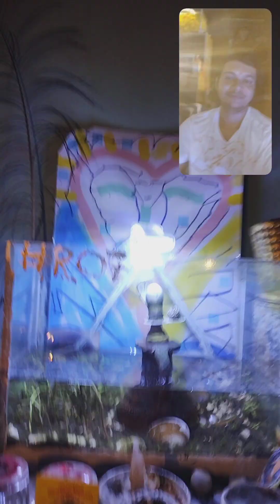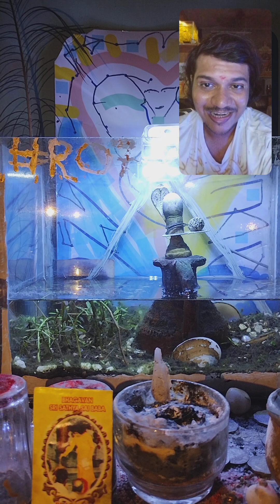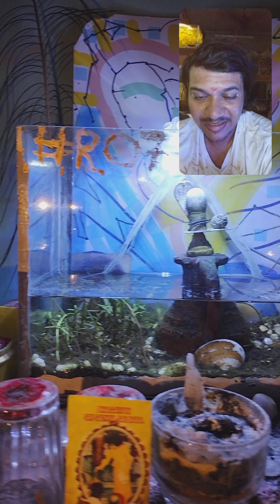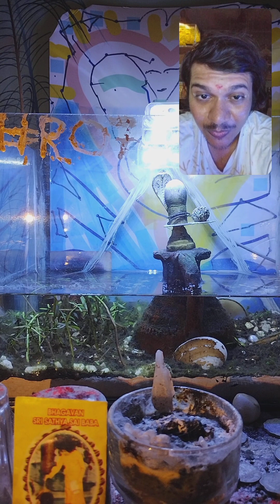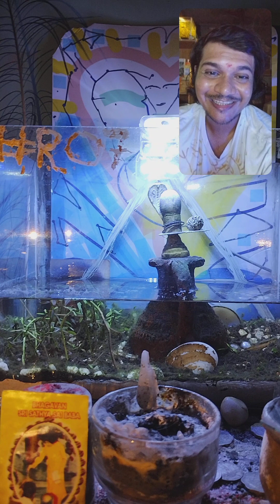💎ToClearDoubt🧲 @omparmarvshal AFMAAWLNPByMe Nature Love Care Life SS HHHMD R07 #9892228223💎🧲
💎🧲Yes , 💎Welcome🧲 ,
I am @omparmarvshal. I am A Freestyle Modern Abstract Art Artist. I Create On the Spot The Freestyle Modern Abstract Art From the Available Materials.
💎Services Available🧲
💎A Live Nature Freestyle Modern Abstract Art 🧲
💎A Freestyle Modern Abstract Art Painting🧲
💎A Freestyle Modern Abstract Art Painting With Live Nature🧲

OPEN For ALL + OPEN For COLLLAB

R07-TheFreestyleModernAbstractArtWithLiveNatureNMore-BringsNatureToU(A Freestyle Mondern Abstract Art Artist)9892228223💎🧲

Welcome Everyone R07(Rule of7)

Benefits Of Live Nature 💎🧲

1. Zero Water Change,

1. Zero Feeding

1. Your Pets will live well in Your Absence, Enjoy Tension free Holidays.

1. Help To understand Our Ecosystem

N MORE

Benefits of  A Freestyle Modern Abstract Art.💎🧲

~Everyone will see it Differently

~Makes Beautiful from Everywhere

~Known For Revail Truth from place

~Helps to Remove Negativity

~Helps In Very Possible Way

N MORE

Benefits of A Freestyle Mondern Abstract Art With Live Nature 💎🧲

~Improve AQI Nearby

~Helps to Create Stability in Our Ecosystem where Nature Need it's place

~Helps to clamdown

~Helps to Recover

~EcoFriendly

~Helps To Think(Get an Idea)

~Help in Mediation

~Get A Loyal Pet Love

~Protects You

N MORE

💎🧲{Praying  Also Available by Using Different God, Goddes upto your Believes 💎🧲

Or A Gem basis Protection Nature Aquarium.

Where You Offer Light, Water, To  Live Nature.

💎🧲ChargeSUpDates💎🧲-

💎🧲For Visiting ₹1000💎🧲

💎🧲For Services ₹3000💎🧲 per ft. (For India Upper Middle Class & .0 So ON)

  + Materials Charges(If Any) + Shipping Charges(If Any)

💎🧲For Long Distance💎🧲

+(Travelling + Accommodation from You)

💎🧲Services available All Over India💎🧲

💎🧲Management Services Also Available on Project Contract Basis💎🧲

💎🧲All Works Great, Like Plant Becomes Tree💎🧲 Masterpieces 💎🧲One Of A Kind 💎🧲

💎🧲 Google Search -

 @omparmarvshal(A Freestyle Mondern Abstract Art Artist)

💎🧲Current Address,

Add.- A/302, Riddhi Siddhi Apt., Near Sai Baba Temple, Kurar Village,  Malad East, Mumbai - 400097, Maharashtra, India.

💎🧲WhatsApp or Call or Gpay (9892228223)💎🧲

💎🧲Socical

Instagram I'd .. omparmarvshal

Facebook Username - Vshal Parmar(VVish)

Thanks & Regards,💎🧲